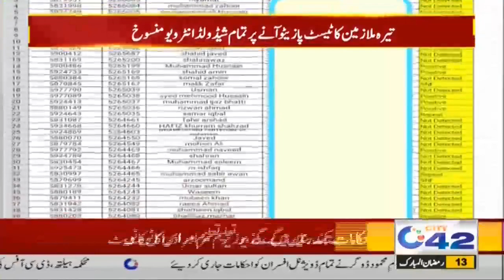7pm News Bulletin | 25 April 2021 | City 42